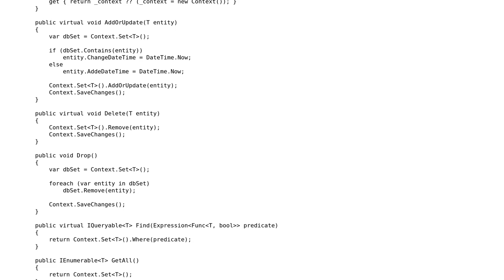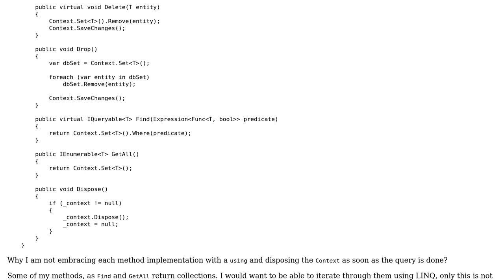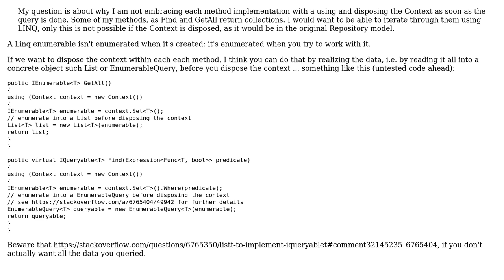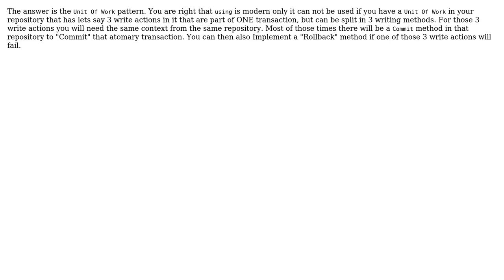Code Review: Disposing the Context in the Repository pattern (4 Solutions!!)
Code Review: Disposing the Context in the Repository pattern

With thanks & praise to God, and with thanks to the many people who have made this project possible! | Content (except music & images) licensed under CC BY-SA | Music | Images & others | With thanks to user Jamal user hocho user Herman Van Der Blom user dreza user dfhwze user ChrisW user Bruno Klein and the Stack Exchange Network Trademarks are property of their respective owners. You are responsible for your own actions.